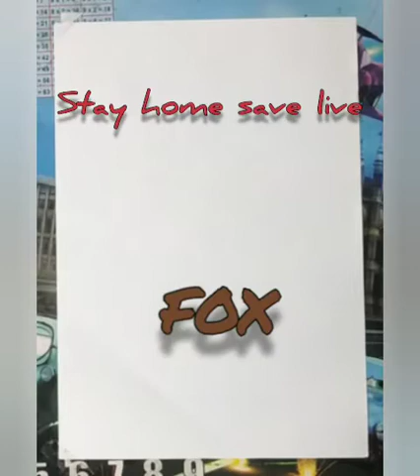fox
oil pastels